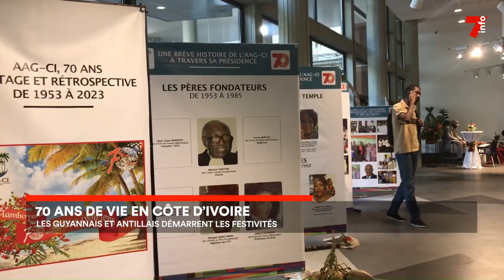Festivité : les Guyanais et Antillais célèbrent 70 ans de vie en Côte d'Ivoire